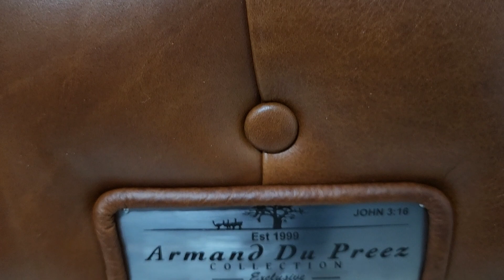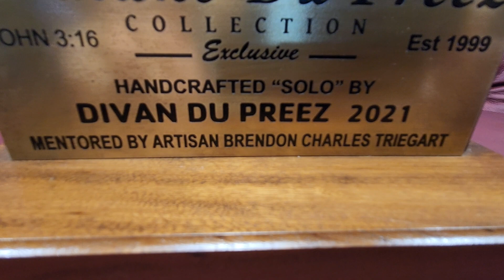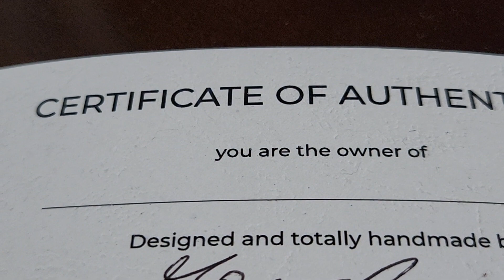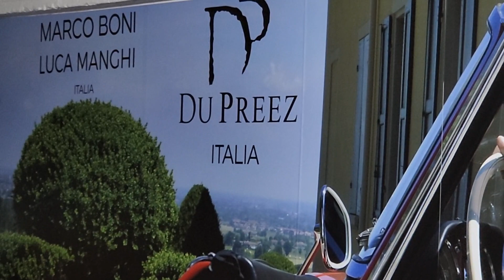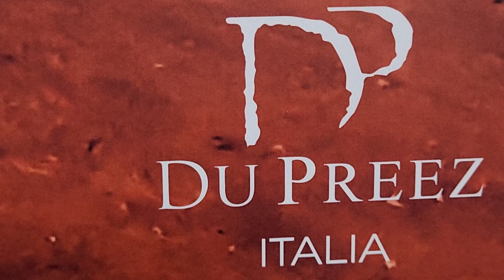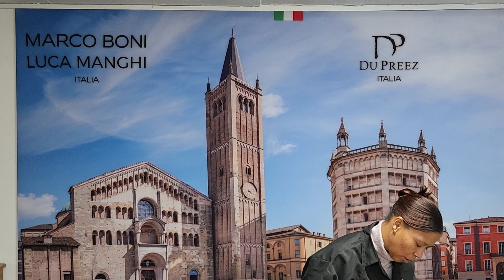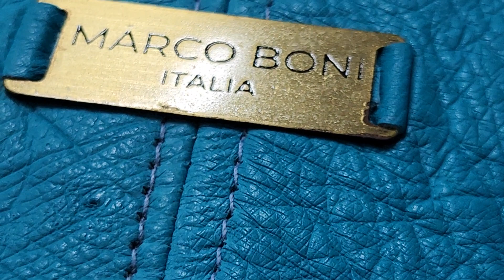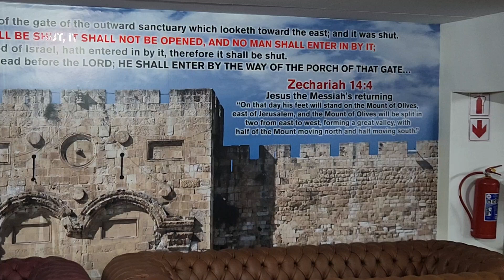MOST EXPENSIVE GENUINE LEATHER COUCHES IN THE WORLD.. Armand du Preez Exclusive.🇿🇦❤️